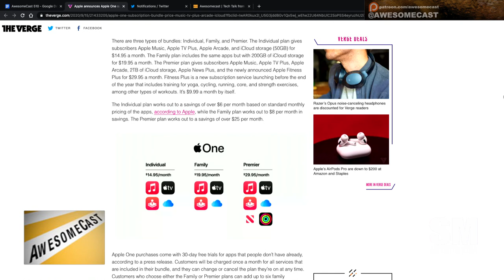Apple One Subscription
We talk about the Apple One subscription bundle, bringing together Music, TV Plus, Arcade, and more